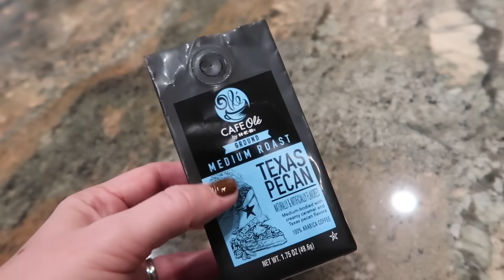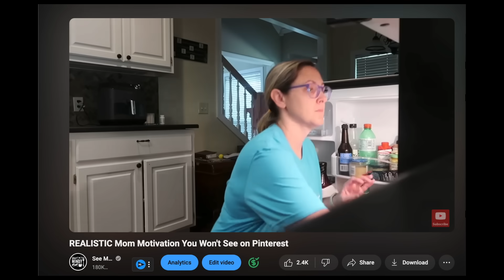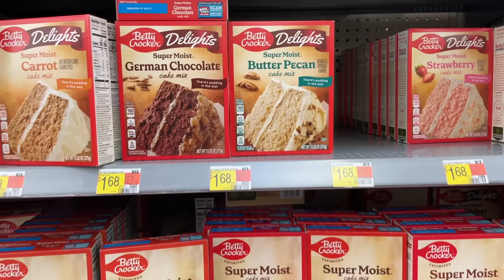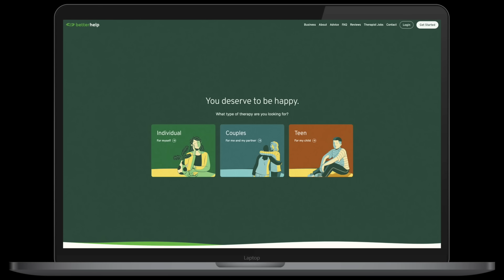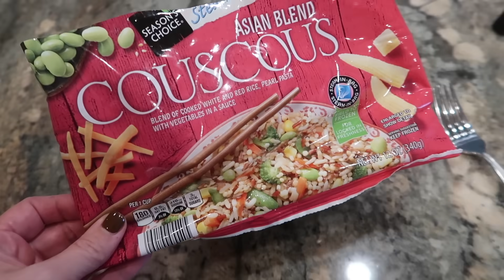I never thought I’d be doing this…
*Brick's Hexbug Nano set

🥳*Get my NEW recipe book with over 20 recipes from pantry cooking videos and more on my channel

mpaign=Evergreen_mid-cf_acq-st_test-pc_mixed-pd_rx_ca_core_op_na&utm_term=@SeeMindyMom

~STUFF I MENTION A LOT~
* ☕️ My YETI COFFEE MUG
* My FAVORITE slow cooker
* My CuisineArt 3-in-1 slow cooker